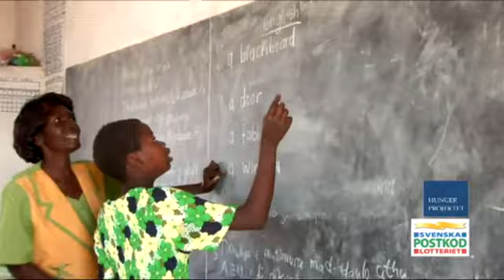Lär dig mer om Hungerprojektet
PostkodLotteriet stödjer Hungerprojektet. Hungerprojektet är en ideell, politiskt och religiöst obunden organisation som driver utvecklingsprogram i Afrika, Latinamerika, Indien och Bangladesh för att avskaffa hunger och fattigdom en gång för alla.